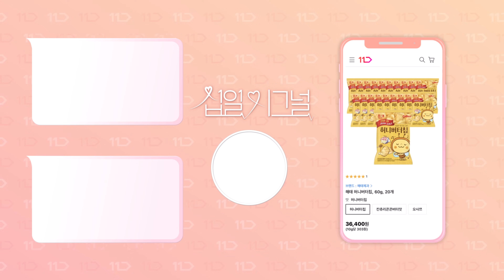ENFJ❤ISTP | 정반대 소개팅은 성공할 수 있을까?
[십일시그널] Ep.6 과자

오직 채팅으로만 서로에 대해 알아가는 소개팅, ✨십일시그널✨
🍯허니버터칩과 🥔무뚝뚝감자칩의 블라인드 소개팅 결과를 확인해 보세요!

00:00 채팅으로 하는 십일시그널 시작💬
00:38 나를 과자 로 표현하면?🍪
01:31 서로의 음악 취향은?🎶
02:03 최근 구매한 상품 알려줘!🛍
02:46 상대를 위한 선물을 골라줘🎁
03:58 이어폰 빼고 대화 TIME🗣️
04:38 채팅 끝! 소개팅 결과는?👀

영상에서 등장한 허니버터칩과 무뚝뚝감자칩은
하루 만에 팅받는 11번가 슈팅배송에서❤️
🚚 오늘 주문하면 내일 바로 받는 ❝슈팅배송❞
월회비 0원, 최소주문금액❌
첫 구매 시 단돈 100원 특가📦✨